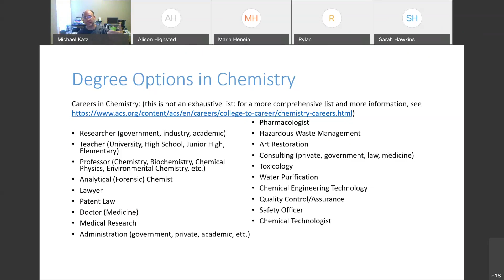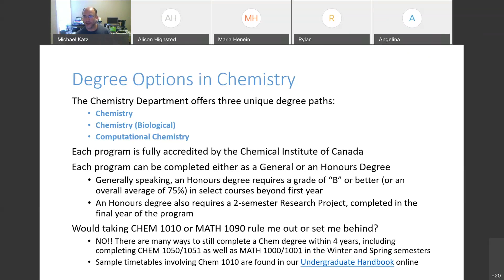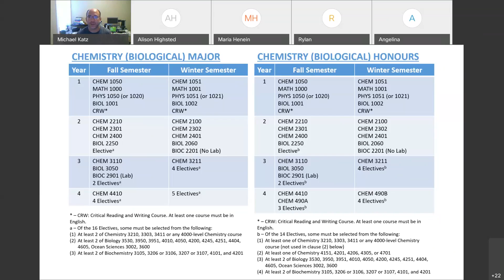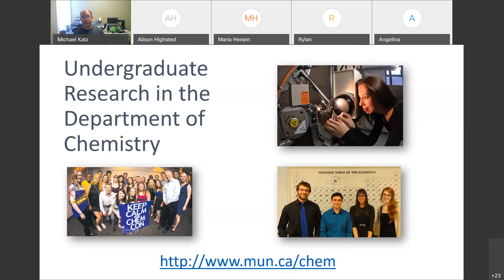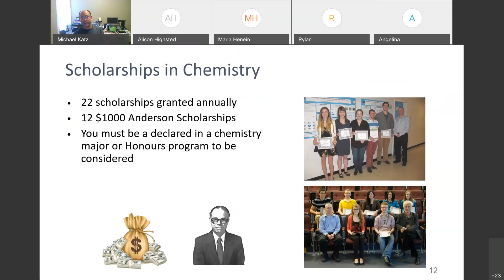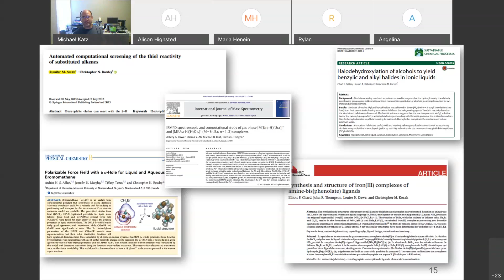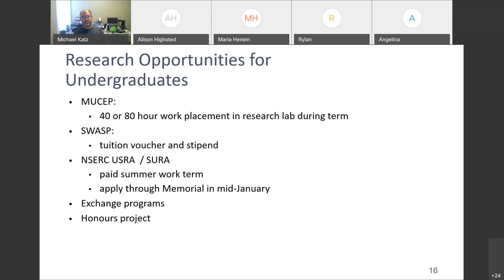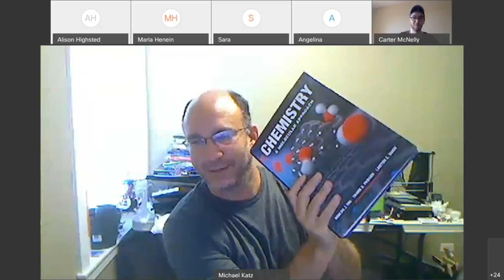Chemistry Information Session